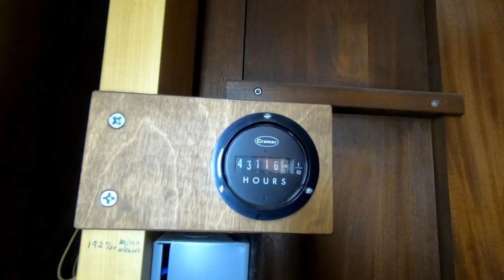1978 Schudi Organ - St. Thomas Aquinas Catholic Church, Dallas, Texas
Brent Johnson talks with Michael Conrady, organist of St. Thomas Aquinas Church, about the 3-manual 53-rank opus 6 of the Schudi Organ Company. This organ will be featured in the 2019 OHS Convention.